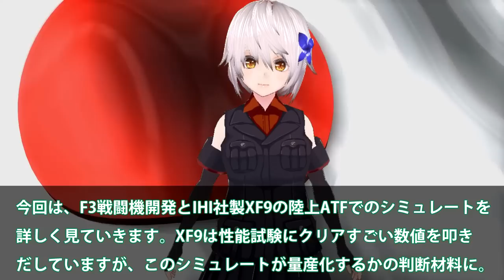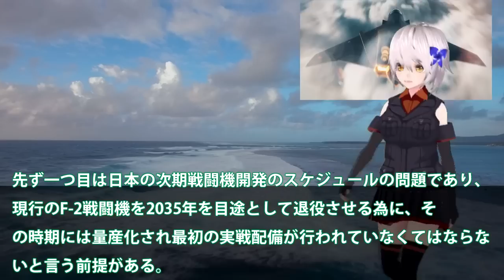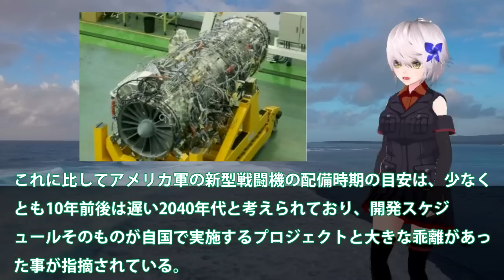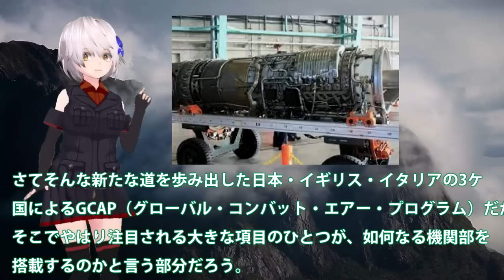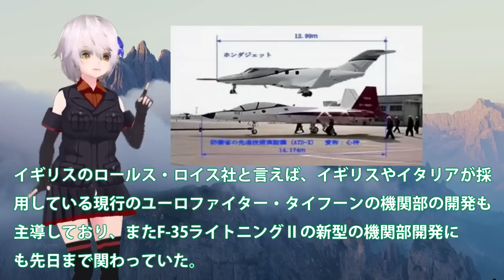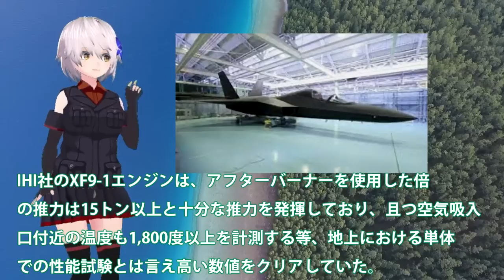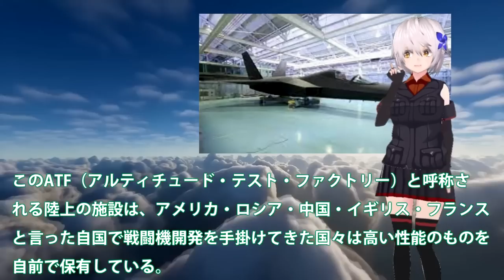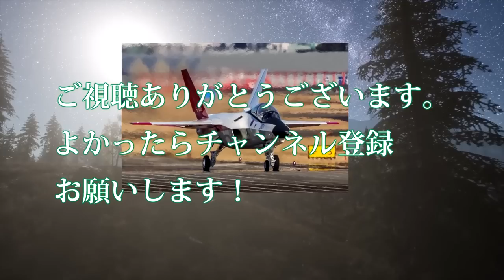空自F3戦闘機開発で英国ATF狙い撃ちか！IHI社製XF9エンジンを高高度シミュ完成？空気入口1800°で推力15トン超小型化・・・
引用・転載「出典：海上自衛隊ホームページ」
引用・転載「出典：航空自衛隊ホームページ」
引用・転載「出典：陸上自衛隊ホームページ」